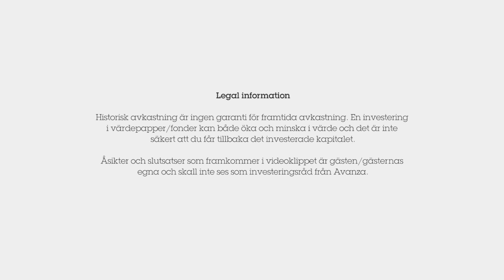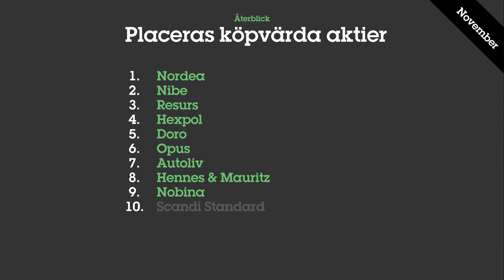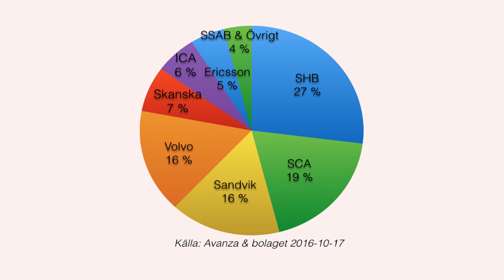Håll koll - Placeras aktietips inför december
Inför varje månad väljer nättidningen Placera ut månadens köpvärda aktier och fonder på ett halvårs sikt. Här berättar Fredrik von Schantz på Placera om vilka aktier de tycker är intressanta för närvarande.